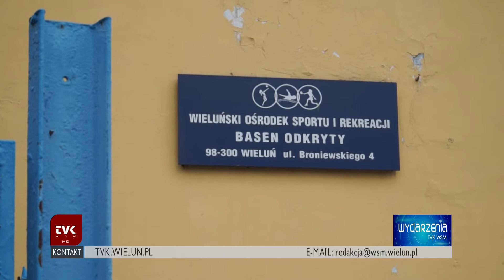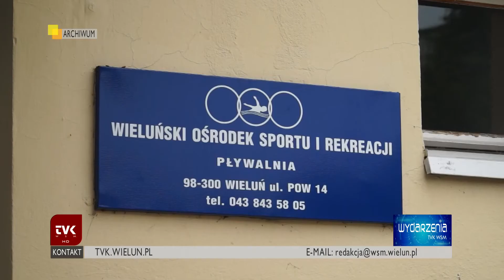TVK Wieluń - Kredyt na budowę basenu